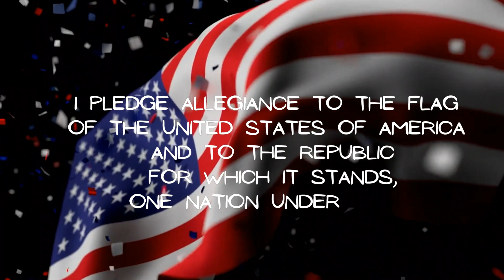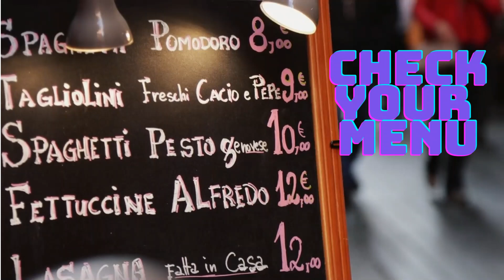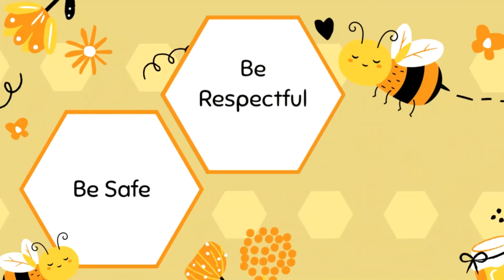Morning New Pledge & Moment of Silence